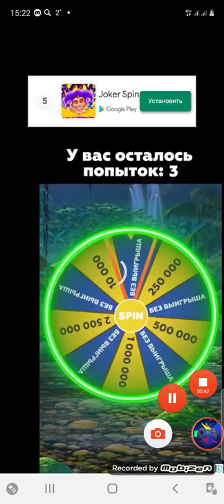Mahjong Solitaire puzzle game level 1-5